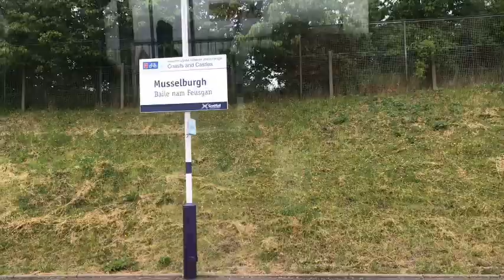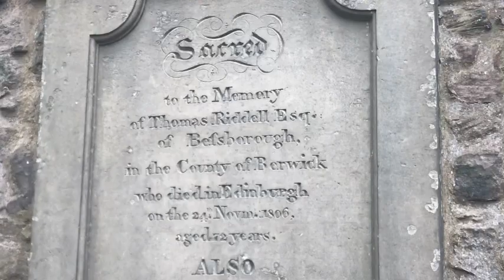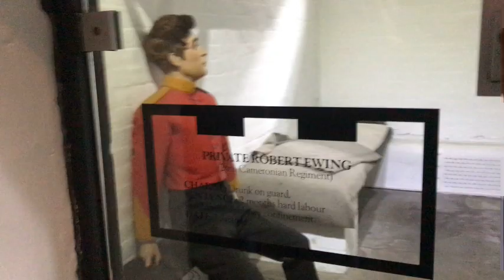Discovering the Magic of Edinburgh in 2023!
All music I use is production music, meaning that I should not get copyrighted for it as it was created to be used in the way that I am using it in my videos.

Music you might see me using and where I use them:
Quick Party Before The End Of The World by Franseco D’Andrea (montage)
Rising Waves By Denis (montage)
Tropical Dance by Artiss (montage)
Fancy Drive by Kyon (montage)
Celebration By Zac Nelson (montage)
Along The Ocean by Pavel Yudin (this song is my favorite out of all the ones I use)(montage or when summit good happens or at the climax of a video)
Yellow town by Yann Monett (usually for intros/outros)

Edited by SimplyBurger
Edited on Splice

My gear list:
Selfie stick:Deal: ATUMTEK 49" Selfie Stick Tripod, Stable Tripod Stand with Detachable Bluetooth Remote, Compatible with iPhone 14 Pro Max/14 Plus/14/13/12/11, GoPro, Samsung, LG, Google Smartphones, Black
Walking Pole:Eurohike Expedition Anti-Shock Walking Pole, Lightweight Shock Absorbing Walking Pole, Hiking Pole, Trekking Pole, Backpacking Equipment, Camping Equipment